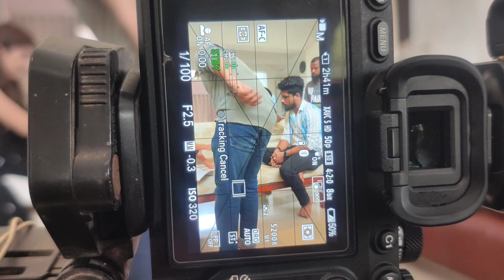शूट वेळीची मज्या 😜 डायरेक्टर अंकिता वालावलकर | घरी आणले नारळ चोरून 😜